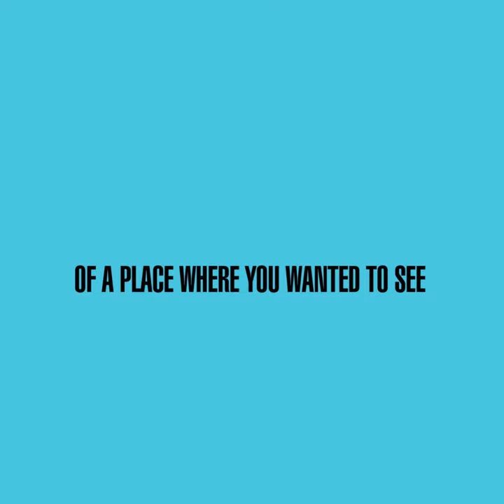Leroy Burgess Talks Larry Levan